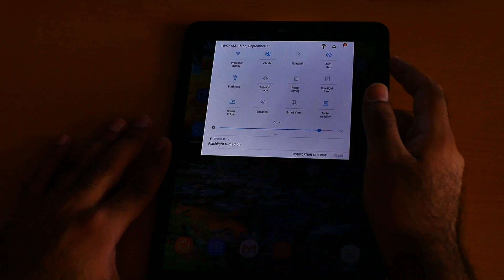💡Samsung Galaxy Tab S3 (Android 8 Oreo)🔨: Flashlight (Torch)! 📱 [4K]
Samsung Galaxy TAB S3 Torch Test: I mean the Samsung Galaxy TAB S3 Flashlight Test for you. Do the Flashlight Work on the Samsung Galaxy TAB S3 ?

📱Best Unlocked Phones